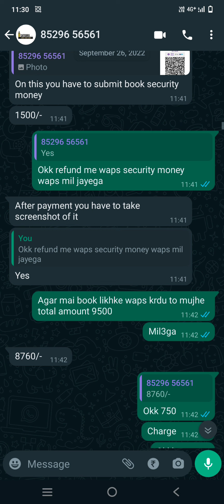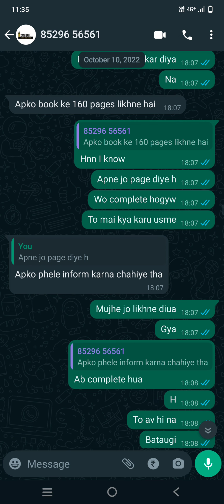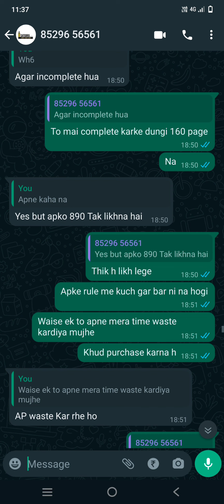hand writing job work from home || real or fake || hand writing job scam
hand writing job work from home|| don't by this project ||  it's only fake project only waste your time and money it's only fake job ||

work from home ke naam par paisa luta jata h aap please ye project na le mera 1500 waste hogya h aap ye project le v lege to v aap ise 7 days me complete nahi kar payege qki ye
bolte kuch or h or hme milta kuch or h

agar koi 7 days me 8000 se 10000 kamaye to log koi dusra kam hi q karege wo ye job lekar work from home q nhi karege ||

ye only fake job h please don't buy ⚠️⚠️⚠️⚠️⚠️⚠️⚠️⚠️⚠️⚠️⚠️⚠️⚠️⚠️⚠️⚠️⚠️⚠️⚠️⚠️⚠️⚠️⚠️⚠️⚠️⚠️⚠️⚠️⚠️⚠️⚠️⚠️⚠️⚠️⚠️